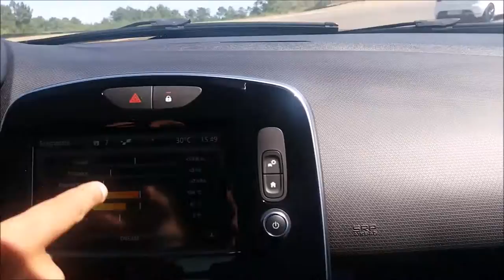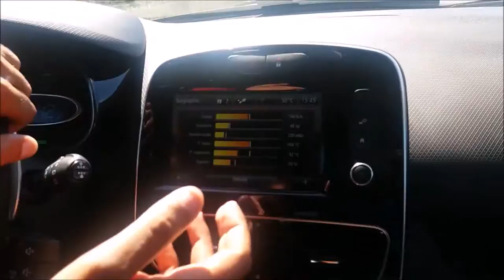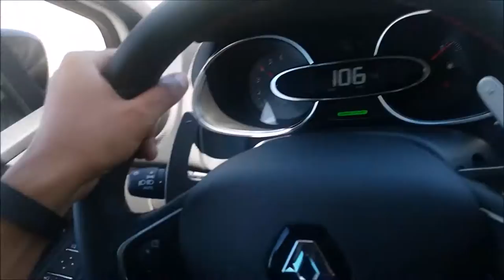Essai Renault Clio RS 4 (phase II) sur le circuit de Saintonge en France | Mekanikus